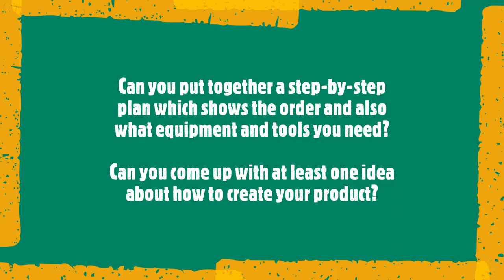Year 4: Design Technology - plan how to make your own Benin Bronze!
Mrs Else gives you some top tips for our design task this week. You can complete this activity at a time that suits you this week ( Wednesday 13th January 2021)